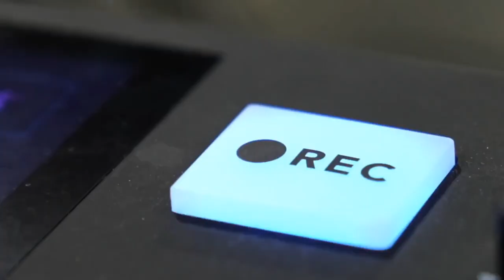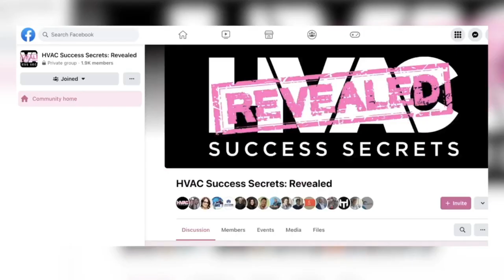Attaining HVAC Success Through Customer Relations with Chris Hunter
In our latest episode, we unpack the ins and outs of HVAC business success with the insightful Chris Hunter, a name synonymous with excellence in our field.

From secret shopping tactics to the importance of mentorship, Chris leaves no stone unturned in explaining how to thrive in today's competitive HVAC landscape. Don't miss this in-depth conversation that will surely elevate your company's game!

Key Takeaways:

The Power of Systems:  Learn how consistency and training can make or break sales performance and customer satisfaction.

Leadership & Planning: Discover Chris Hunter's insights on the significance of great leadership and meticulous planning to succeed even during tough economic times.

Investing in People: Chris emphasizes the profound impact of investing in your team, from fair pay to meaningful work that aligns with company missions.

Don’t forget to share your favorite insights from the episode with someone in your network who could benefit. Together, let's keep the knowledge flowing!

Timestamps:
0:00 - Show Starts
02:24 - CHIIRP Ad
02:53 - Elite Call Ad
03:26 - On Purpose Media Ad
04:59 - Chris’ start in The trades
07:35 - The two things that Chris would have done differently when he started his business
09:40 -  How to find a mentor and what questions to ask
11:20 - What to look for in a mentor/s
12:24 - Pitfalls of taking advice from too many people, and how it can confuse your team
13:24 - Develop your own system, use what works for your business
15:16 - Training Philosophy in Sales and Technical Skills
19:23 - Employee Retention, Leadership, Investment and Performance Pay
24:17 - Benefits of Leadership Transition and Empowering Your Staff
27:12 - You can have growth or you can have control, but you can't have both
28:41 - Random question generator - Would you rather fight one horse-sized duck or 100 duck-sized horses?
30:48 - What's the biggest risk that you've taken?
32:19 - The journey of selling the business
41:19 - Negotiating your sale
44:25 - Chris’s role as Principal Industry Advisor at Service Titan
48:55 - The importance of nailing the ‘fundamentals’
52:03 - Why you should do secret shopping
54:19 - The one back-to-basic item for 2024 that a business needs to focus on
59:15 - What is one question that you wish people would ask you more but don't?
1:04:56 - Show ends